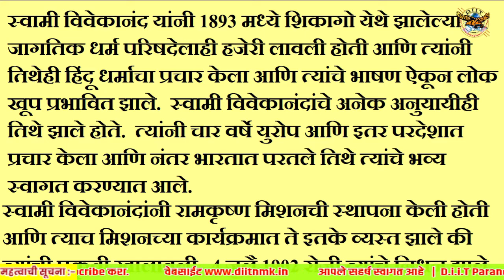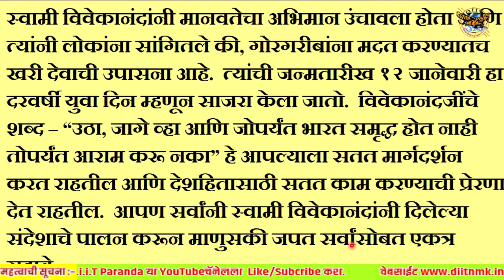स्वामी विवेकानंद सोपे निबंध भाषण लहानमुलांसाठी|| sope Bhashan 2022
स्वामी विवेकानंद सोपा निबंध भाषण लहानमुलांसाठी|| sopeBhashan 2022